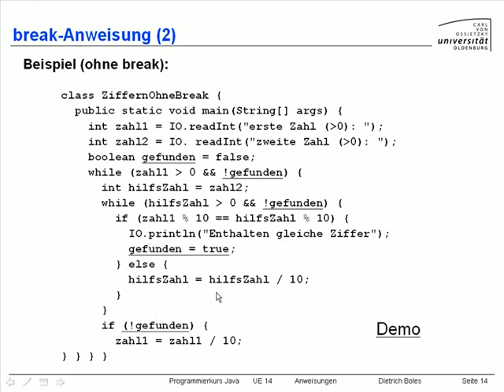UE14-Anweisungen [-13-Break-Anweisung (2)]